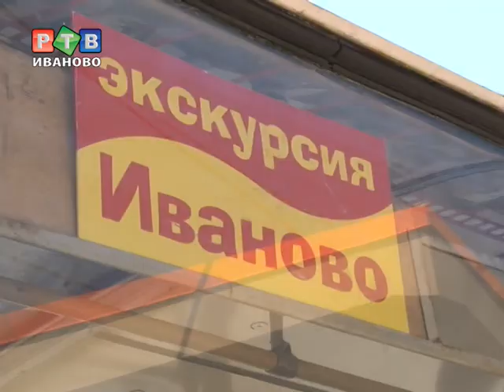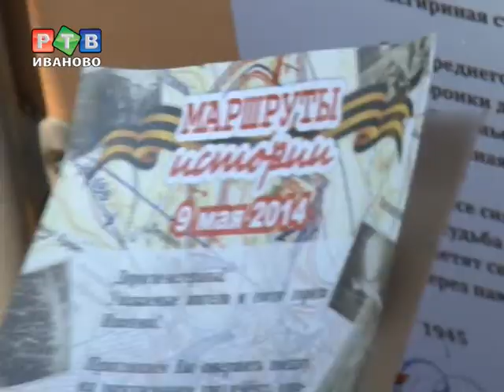Троллейбус для ветеранов